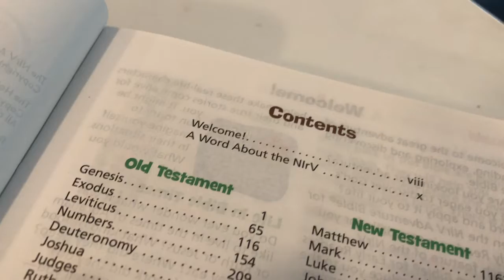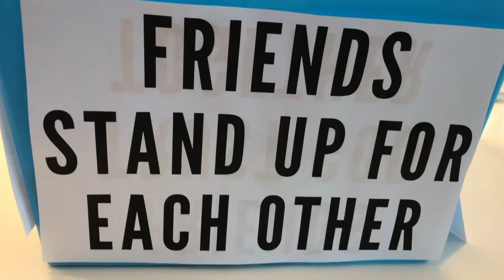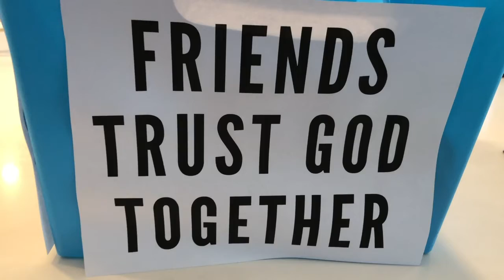GK Vid: Choose Your Friends Carefully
September's theme for GK Elementary is Block Party: Everyone's Invited! Join GK Director Annica for Week 1 as she reads from Ecclesiastes and talks about some important attributes of a good friend.